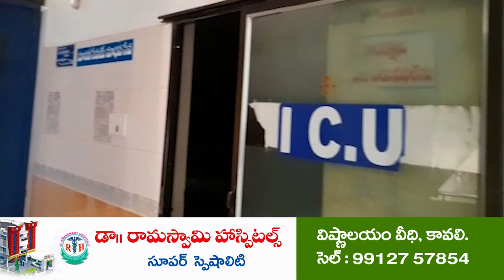ప్ర‌జాసంక్షేమే సీఎం ల‌క్ష్యం...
- అర్హులైన ప్ర‌తీ కుటుంబానికి సంక్షేమ ప‌థ‌కాలు
- మంత్రి కాకాణి గోవ‌ర్ధ‌న్‌రెడ్డి
- ముత్తుకూరులో గ‌డ‌ప గ‌డ‌ప‌కు మ‌న ప్ర‌భుత్వం